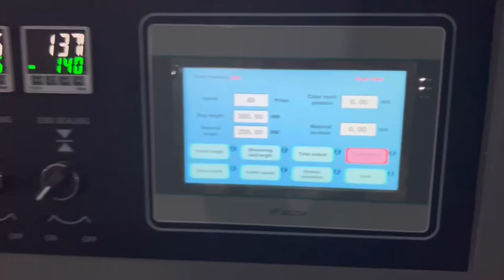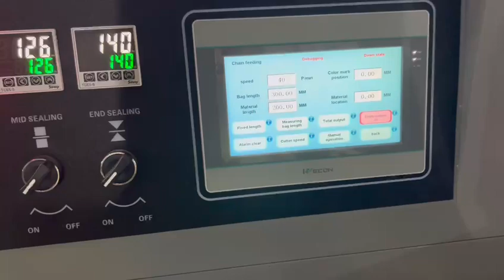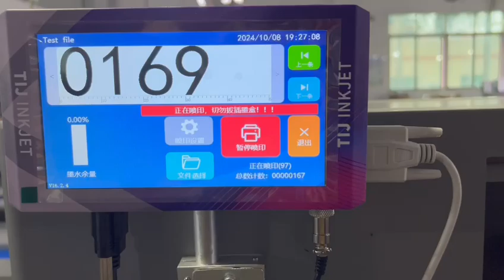Customized special chain feeding method to achieve bulk long noodles packaging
Best regards
Michelle Poon
Address：No.1 Sanheng Road,East XiaDongChongKou Industry Site,Shilong North Road,PingZhou Town,Nanhai District,Foshan,Guangdong,China,Post Code 528200